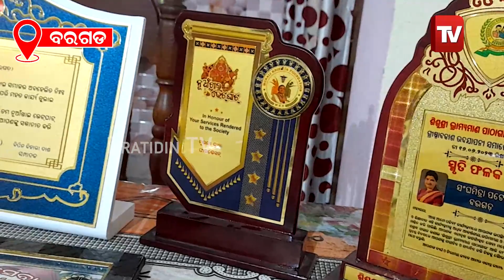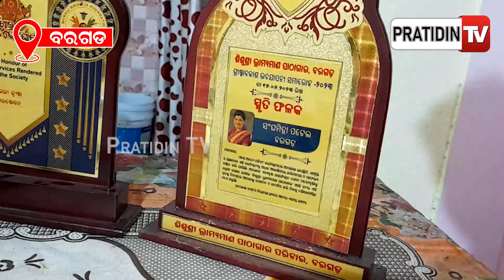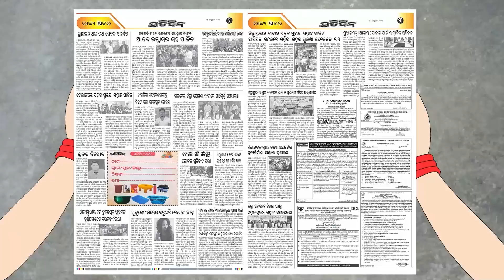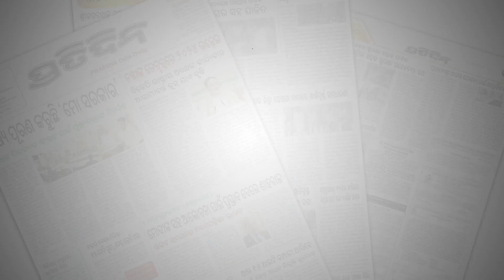ସମାଜ ସେବା କରି ମୁଁ ବହୁତ ଗର୍ଵ ଅନୁଭବ କରୁଛି ,ସ୍ୱାମୀ ମତେ ଟଙ୍କା ଦିଅନ୍ତି ମୁଁ ସେଥିରେ ଶବ ଦାହ କରେ